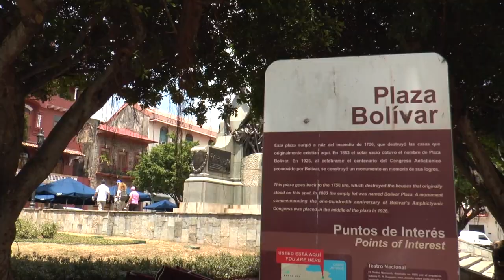Panama 2015 Montage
TCU Global Academy 2015. Day 2 montage of the trip to the Panama Canal and the tour of the old city.